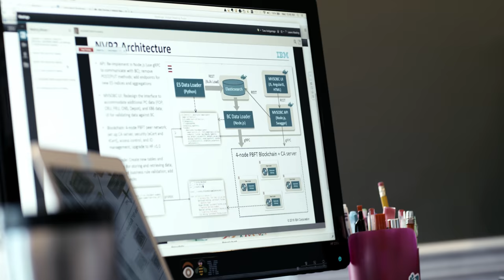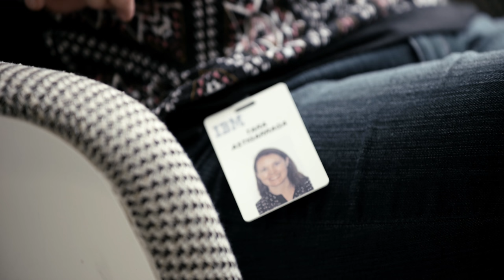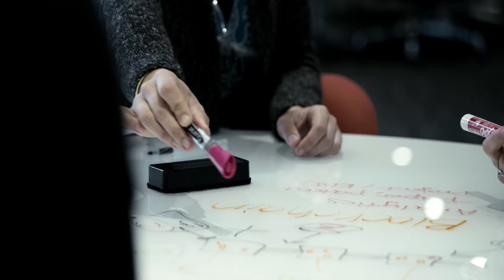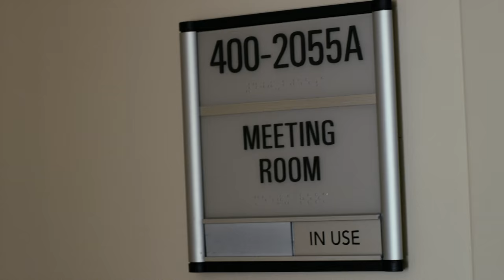Be Essential: Tara Astigarraga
In November, the American Indian Science and Engineering Society (AISES) announced the recipients of the 2016 AISES Professional of the Year Awards. Among those being honored was IBM Master Inventor Tara Astigarraga who received the Technical Excellence award for her contributions to science, engineering and technology.